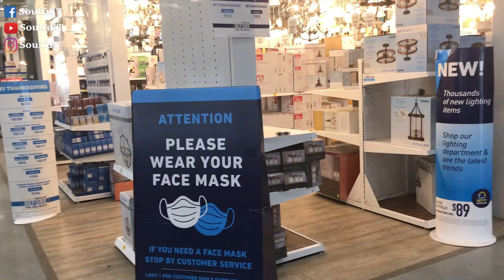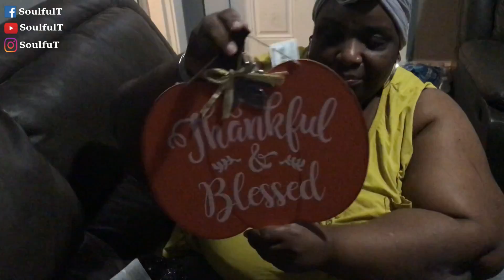SoulfulT Running Errands